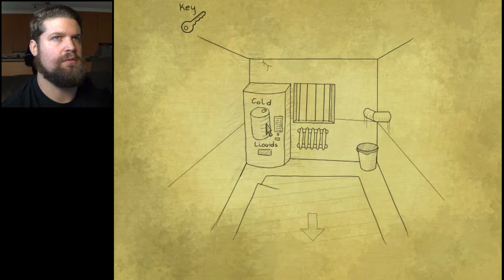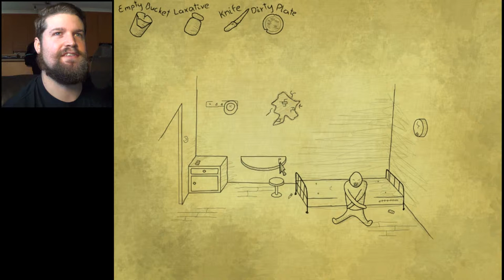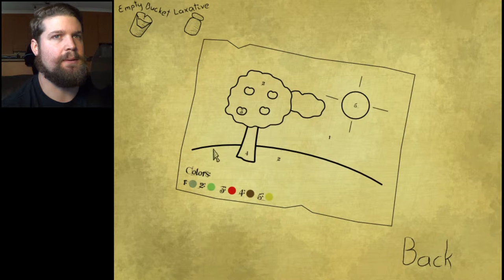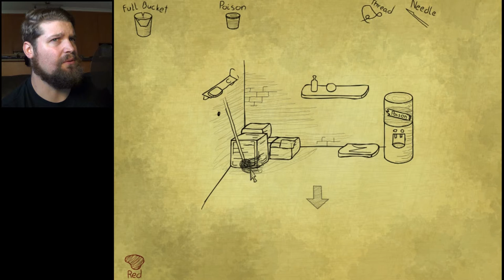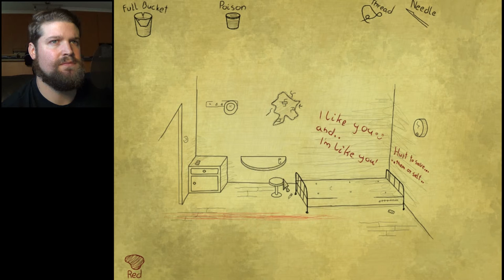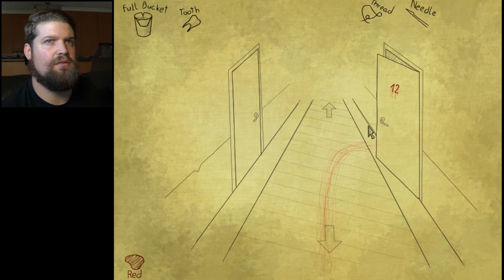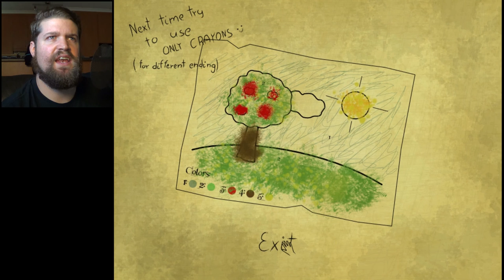Bad Dream: Hospital [P3] - DR NO!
Hospital is the third nightmare in the Bad Dream series. Search the hallways for the colours.